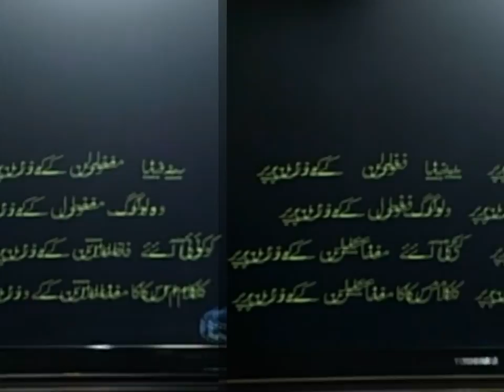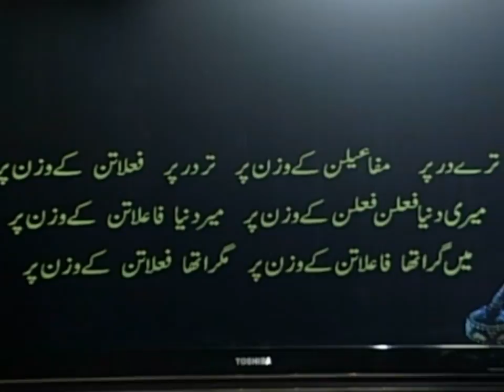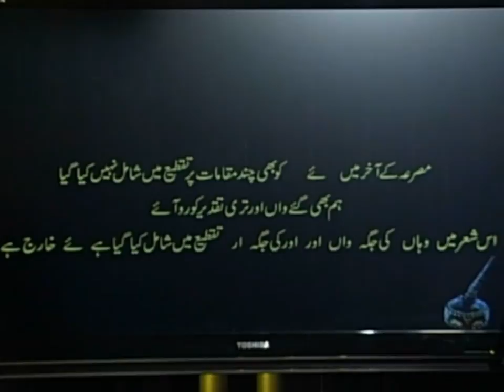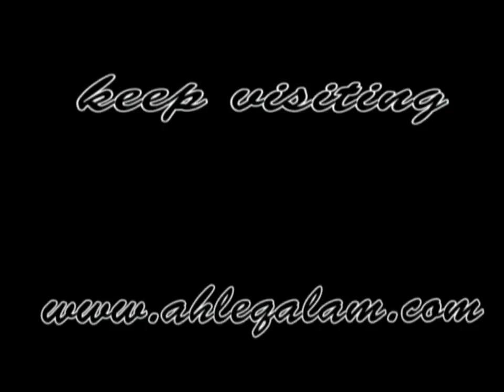Art of Urdu Poetry | lesson 6 اردو شاعری کا فن سبق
اردو شاعری کا فن ART of Urdu Poetry Iram Batool